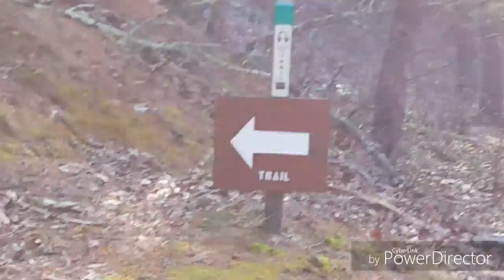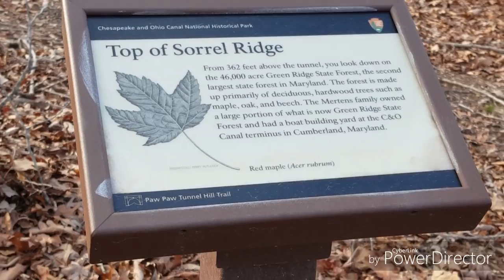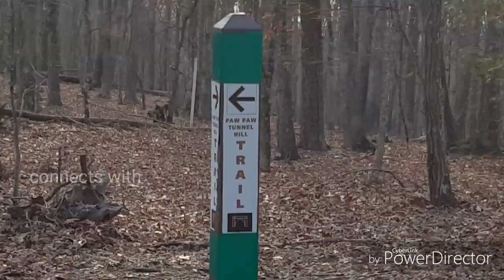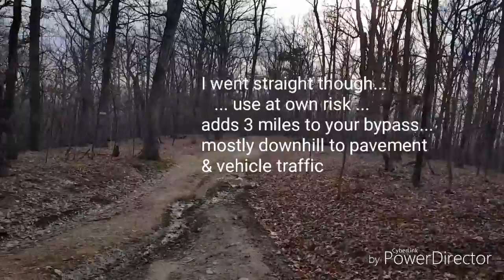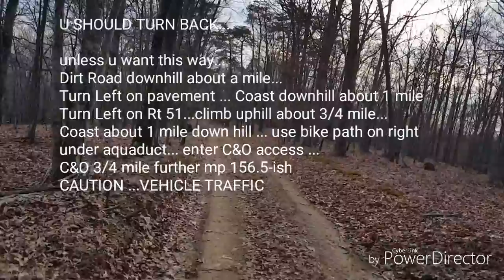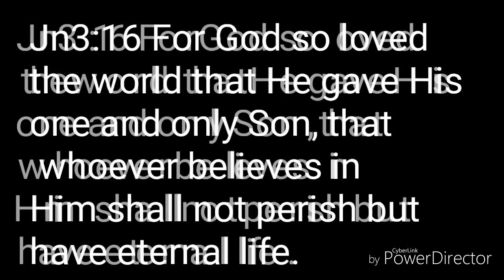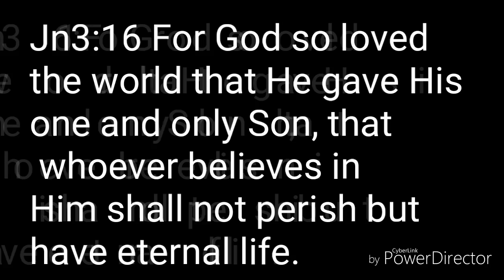JourneyonaBike - 2017 (before C&O Detour open) Up Tunnel Hill Trail mp154 (& Return Rt51 to mp156)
This trip Feb 18, 2017

Link to #5.17
UPDATED Apr 1, 2017 C&O DETOUR Video...

Why I Pushed My Loaded Bike on Tunnel Hill Trail detour bypass for C&O Towpath (Tunnel) Closure

              See "Watch Trail Videos" section

April 5th UPDATE... Tunnel OPEN until early JUNE

C&O tunnel closure article & bypass map

First 2:45 minutes showing you what the temporary C&O Towpath Detour (over wooden bridge) looks like back in February when they were working on it.

Looking back didn't take that long...up East side of Tunnel Hill Trail 15 minutes in video (seemed much longer) ...add maybe 10-15 min for few rests/photos... so about 30 min up and 20-30 min back down had i taken TH Trail back down*... PUSHING BIKE WHOLE WAY ..no riding on trail...arthritis flared up for sure.

This was my 1st time climbing Tunnel Hill Trail... didnt know about the Tunnel Hill (dirt) Road...that i went down (thought was logging trail actually, but wasnt...adventurous return to mp 156 side..lol)

New FootBridge Open.

I am Journeyonabike

I am inspired by THREEWHEELJOURNEY...

watch his videos...they are awesome .. series of C&O and GAP videos from his 2011 bike tour...

"Get out & Ride (or push) a bike..."

V-Log produced by me...journeyonabike
                                           [Preston Piper]
Why do i bike tour?
What is bike touring to me?
I wrote this...

On Feb 18th 2017, I pushed my loaded 105 pound bicycle/gear...temp was about 72F with average humidity. I took about 1.5 hours at a slow push speed...up and down the wooded trail's switchbacks about .75 mile to Sorrel Ridge top and .85 mile back down* (*if go back down trail per map) (i didnt think to check distance)...  was bit tired afterwards...but not a bad push/walk/hike with a loaded bike on the Tunnel Hill Trail (bypass)...

I thought ...a log or bench to sit and get a breather at certain points would have been refreshing...but there were logs at the top...but not really any along the way.

I was tired after i got done. If I was camping on this trip...i certainly would be ready to stop for the day and rest up.

* Note... **Use roads at own risk...
NOT part of Detour...
Don't use if trying get to mp 155 side...
My MODIFIED RETURN (DESCENT) to mp 156 side of tunnel...down Tunnel Hill Road

**  I took a MODIFIED refreshing 'descent' (not part of detour) after at top of Sorrel Ridge (Tunnel Hill Road) but it exposed to hazard of vehicle road traffic and mud if not dry.
** Instead of going LEFT at the top and descending back down Tunnel Hill Trail, I added about a 3 mile mostly downhill coast to public roads back to C&O on the mp 156 side of tunnel...  on the Sorrel Ridge dirt road straight ahead...coasting about 1 mile downhill to end of dirt road ...turning LEFT coasting all downhill on paved road (Malcolm Rd) for another mile...turning LEFT on Rt 51S climbing about 1/2 mile 4-5% grade hill...then at top of Rt51 coasting rest of way about 1/2 mile to bottom ... taking the C&O bike path entrance...path is the C&O towpath...RIGHT is towards ] mp 156 tunnel...LEFT is to bridge access over the River to Paw Paw WV.]